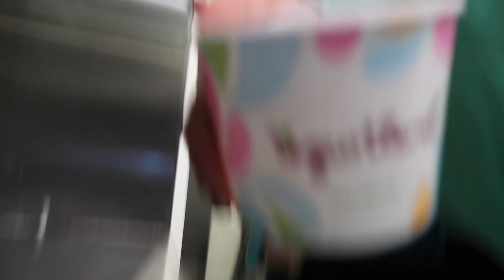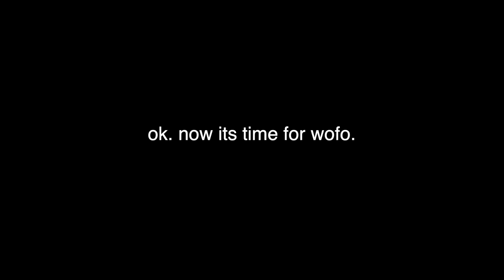WINTER FORMAL 2023 | getting my nails done, dinner, friends & more!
winter formal!! ☃❄️

make sure you watch the video in 1080p!!
- click the three dots on the top right of the screen and choose 1080p :)

FAQ:
A- canon power-shot g7x mark ii

xoxo, sneha💜